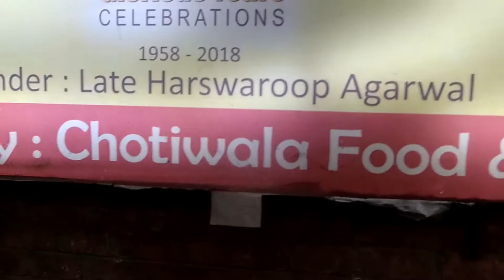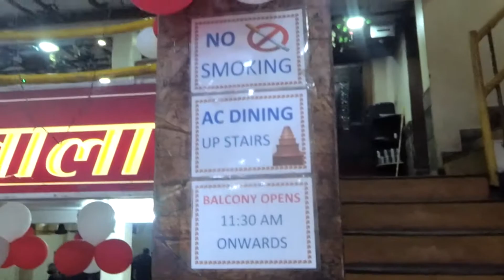Learning from a Desi Trekker how easy it is while exploring Goa Beach in Rishikesh